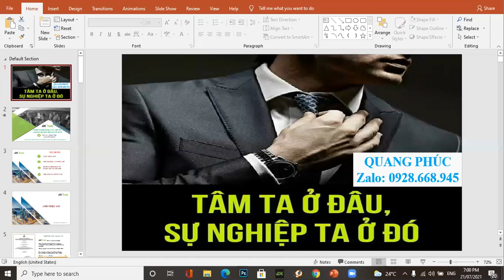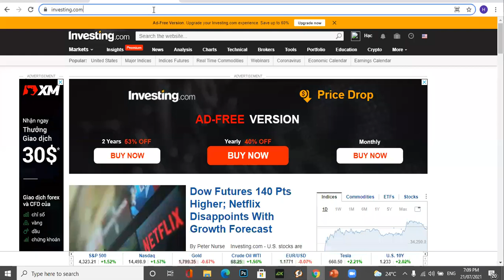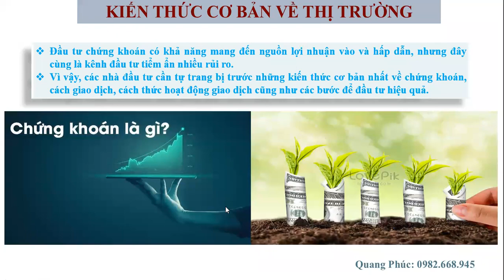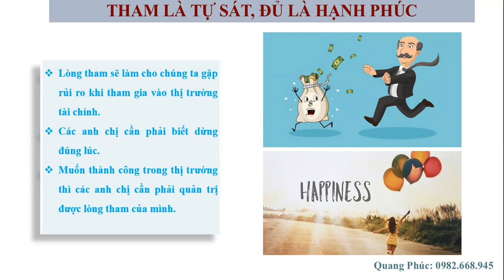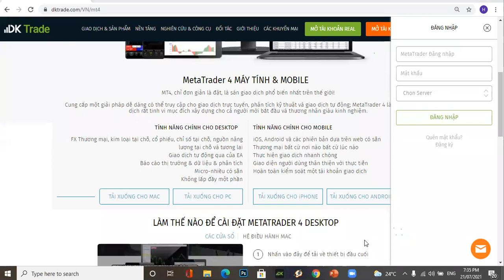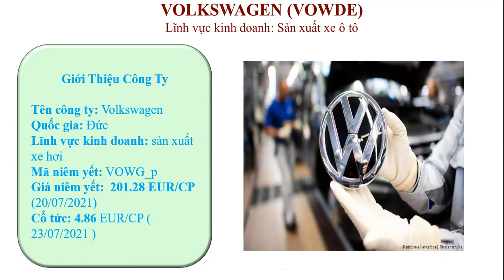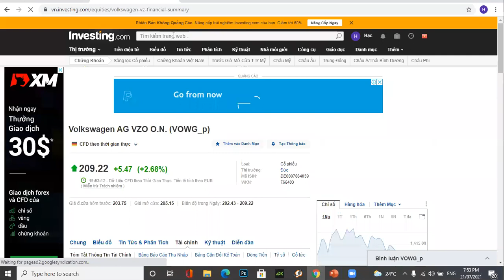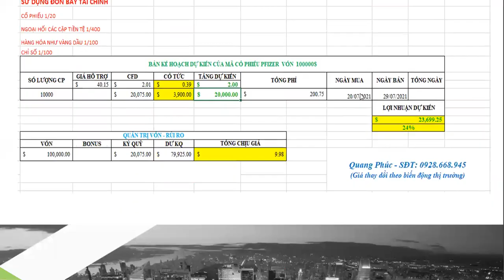[DK Trade] Hội thảo 21/07/2021: Kinh nghiệm đầu tư chứng khoán dành cho người mới